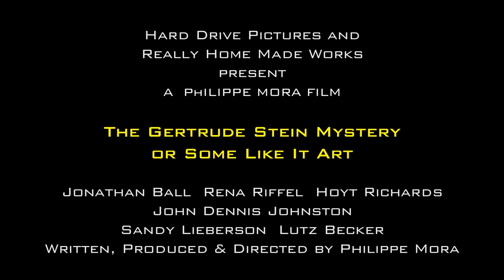The Gertrude Stein Mystery or Some Like It Art - Trailer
News break: Gertrude Stein lived on into the 21st Century, changing events throughout her life on incredible secret missions. This film blows the lid off the real history of the 20th century. Fascinating art historian Lord Steinway leads you through the odyessy.